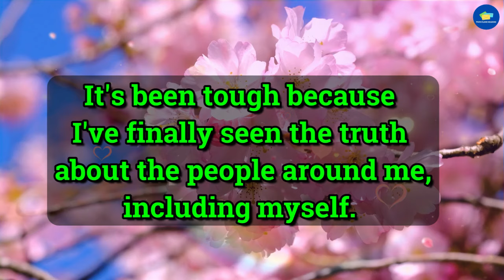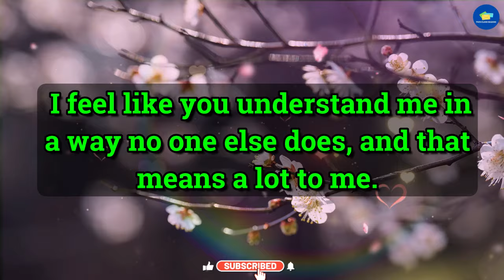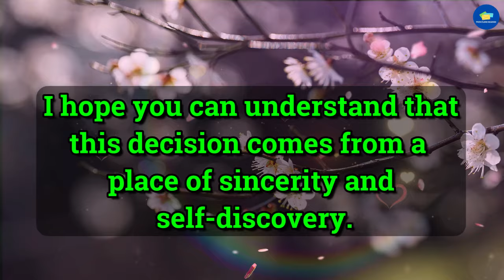😭No Way!!!💔😭 Your Partner Wants To Break Up With...💌 dm to df 💌 tarot reading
RELATED QUERIES 👇
twin flame reading,
online tarot,
divine feminine,
twin flame,